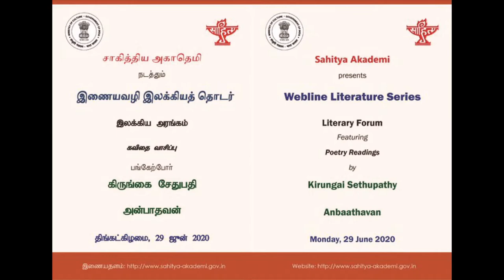Tamil Literary Forum on 29 June 2020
Sahitya Akademi presents Webline Literature Series - Literary Forum featuring Poetry Readings by Kirungai Sethupathy and Anbaathavan on Monday, 29 June 2020.